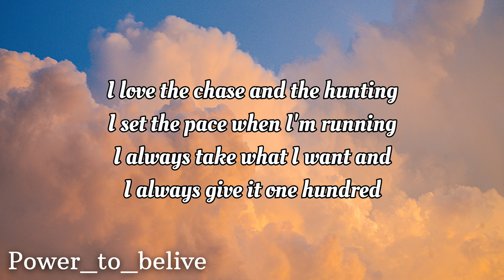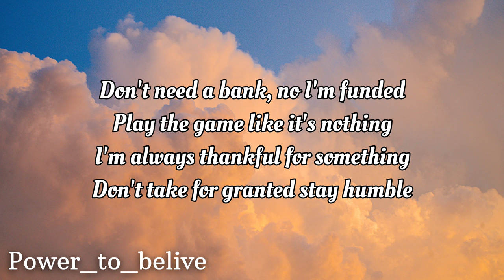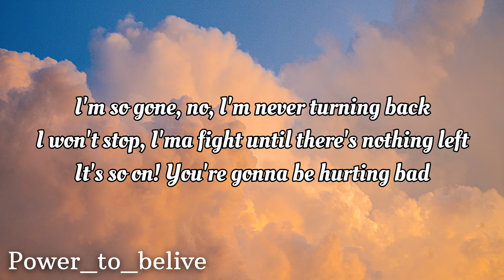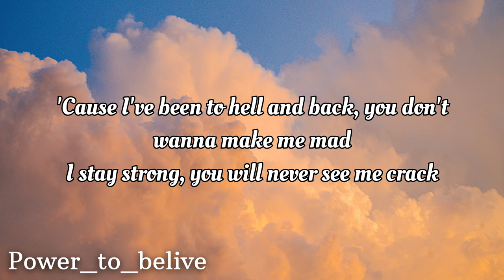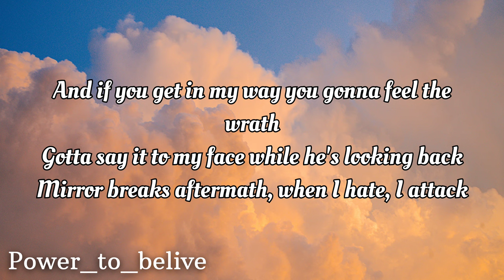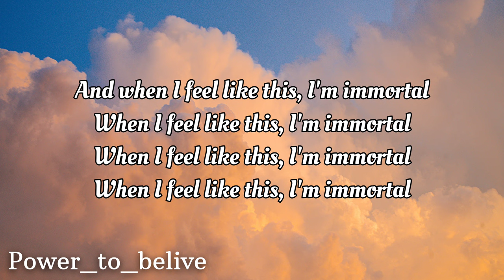NEFFEX - Immortal 🦋 (lyrics)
LYRICS:

VERSE 1:
I love the chase and the hunting
I set the pace when I’m running
I always take what I want and
I always give it one hundred
Don’t need a bank, no I’m funded
Play the game like it’s nothing
I’m always thankful for something
Don’t take for granted stay humble

Now wake up
It’s time to look at the enemy
Look in the mirror if he is no friend to me
It’s not working out, maybe it’s the chemistry
It’s time to break up so I can make a better me!
Better believe in your mind cuz it’s everything
You can mold shape find almost anything
All it takes is some time and some clarity to find
Your identity it’s mind over everything

PRE:
When I feel like this I'm immortal (x4)

VERSE 2:
I’m so gone! No I’m never turning back
I won’t stop, imma fight till nothings left
It’s so on! Your gonna be hurting bad
Cuz I’ve been to hell and back, you don’t wanna make me mad
I stay strong! You will never see me crack
And if you get in my way you gonna feel the wrath
Gotta say it to my face while he’s looking back
Mirror breaks aftermath, when I hate I attack